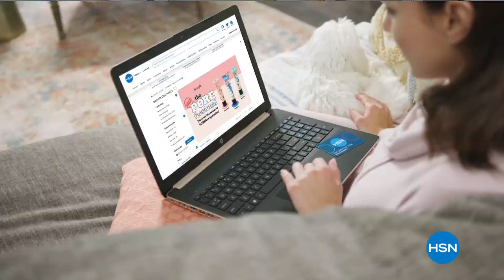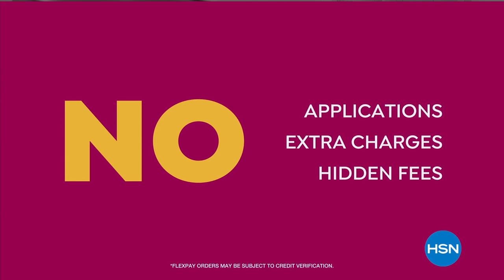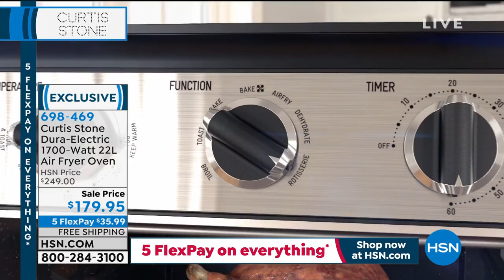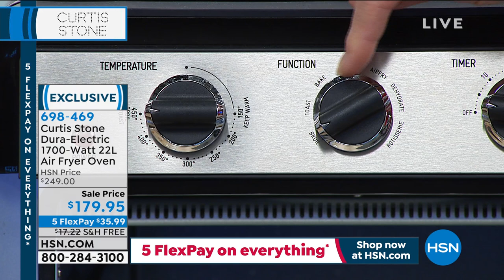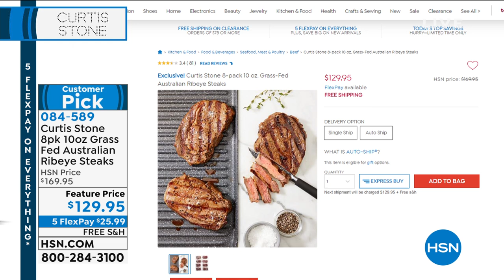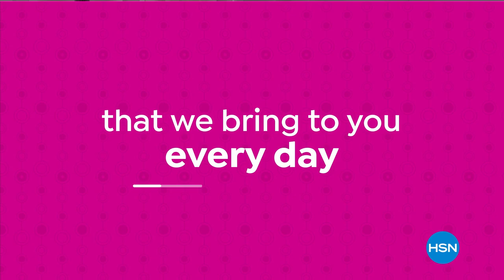HSN | Chef Curtis Stone 09.05.2020 - 08 PM